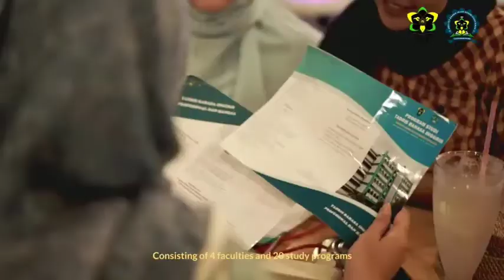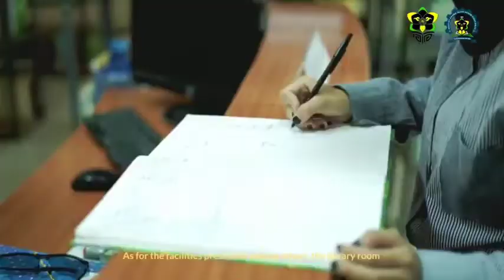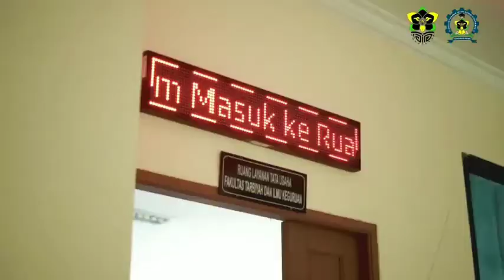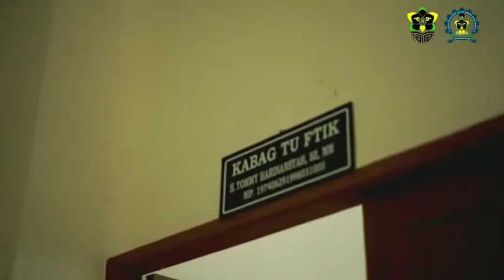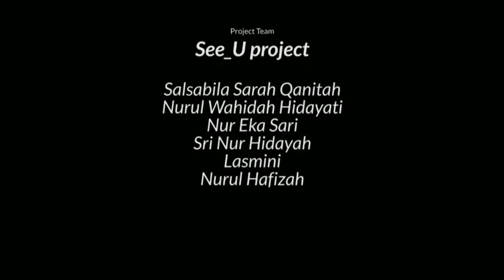PROFIL PROGRAM STUDI TADRIS BAHASA INGGRIS IAIN PONTIANAK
Credits:

Special tanks to :

- Dekan FTIK IAIN PONTIANAK
Dr. Dwi Surya Atmaja, MA

- Kepala Program Studi Tadris Bahasa Inggris
Sulaiman, M.Pd.

- Sekretaris Program Studi Tadris Bahasa Inggris
Nanik Shobikah, S.Pd.I., M.Pd.

- Ketua Himpunan Mahasiswa Program Studi Tadris Bahasa Inggris
Budi Pangestu

- Sekretaris Himpunan Mahasiswa Program Studi Tadris Bahasa Inggris
Sofia Rahmad

Editor: Agus Santoso
Videographer: Agus Santoso
Voice over: Imam Aryo Pratomo

Models:
1. Lasmini
2. Salsabila Sarah Qanitah
3. Nurul Wahidah Hidayati
4. Nur Eka Sari
5. Sri Nur Hidayah

Made by See_U Project Team